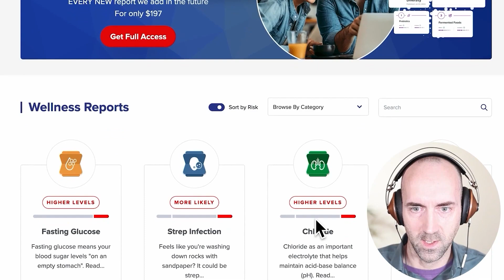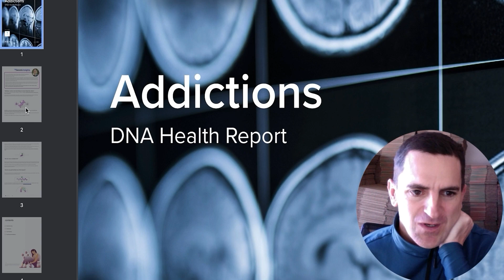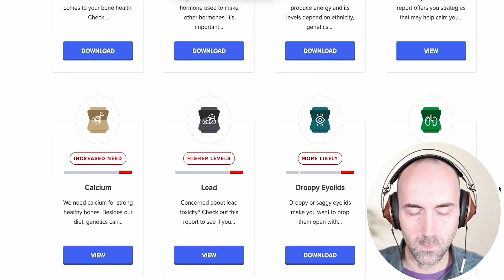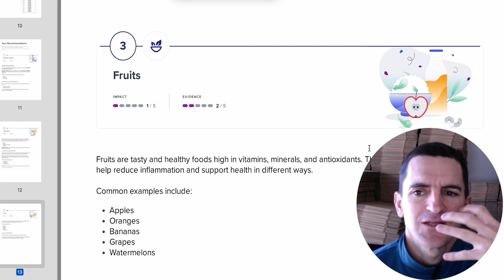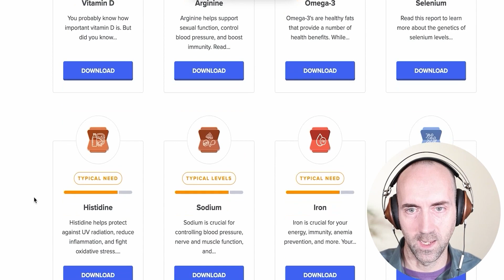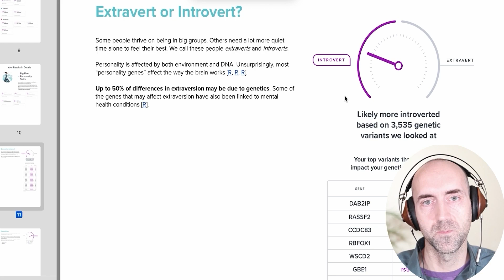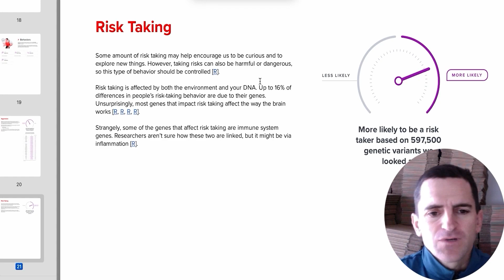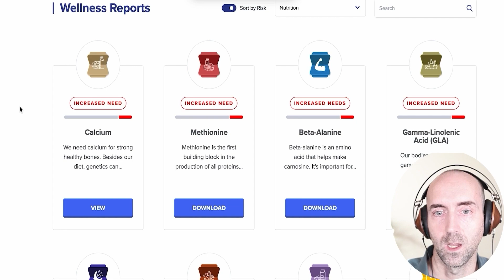Genetic Insights Report Summary of Mike Nash with Elwin Robinson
Genetic Insights is the best software to take your raw DNA data and delivery you key insights into almost every aspect of your health. if you already have your own raw data, you'll just need to buy your chosen report. If you don't have your raw data, you can buy the DNA kit as well.